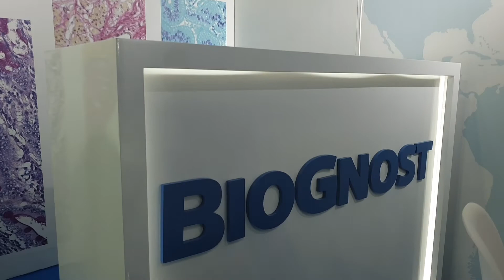Biognost Exhibition Booth at Medlab 2020 by Purrple Orryx Events, Dubai